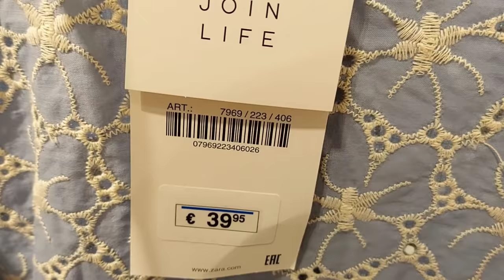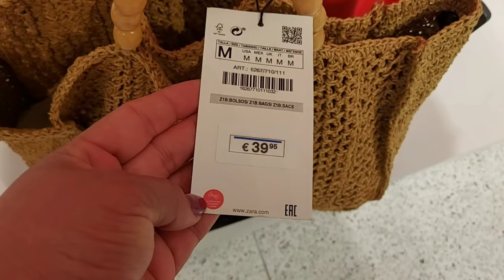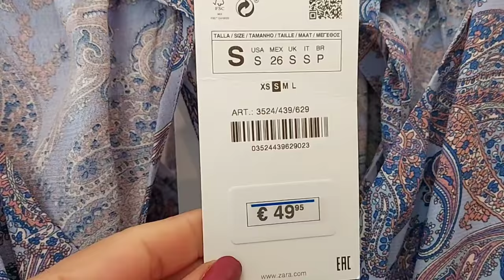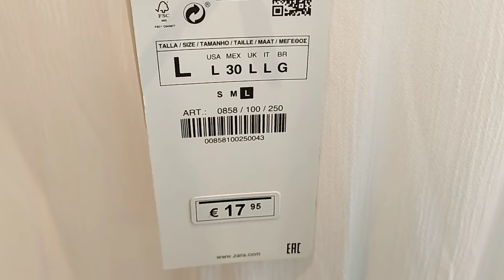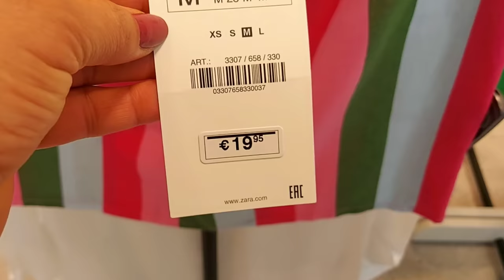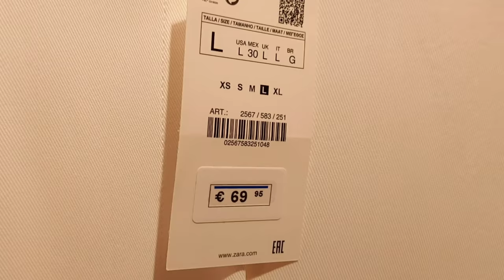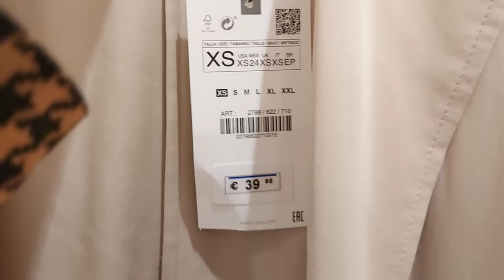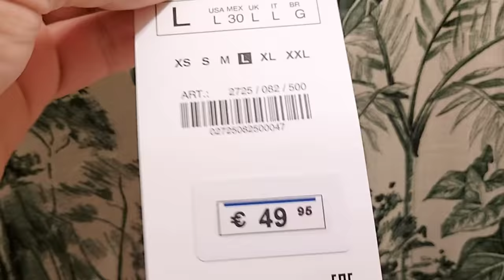ZARA WOMEN'S NEW COLLECTION / MAY 2021